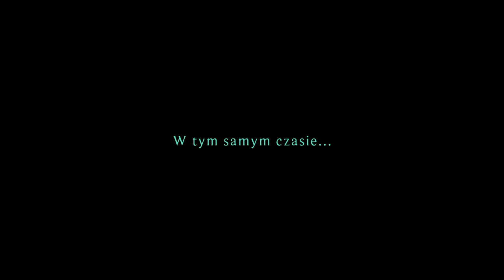Zagrajmy w Ruined King odc 22 - Forteca Thresha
W tym odcinku zwiedzamy Fortecę Thresha.